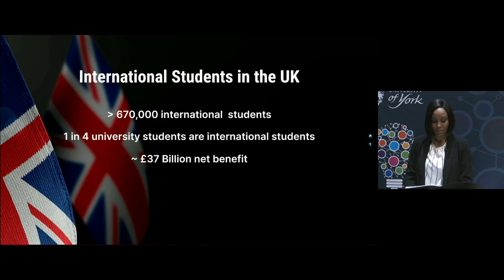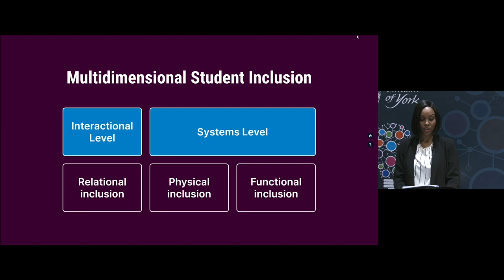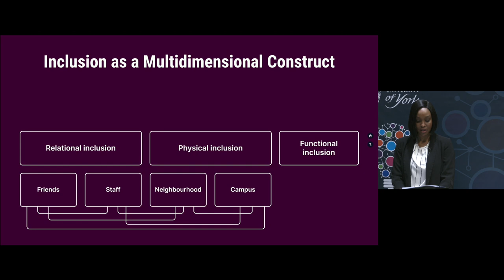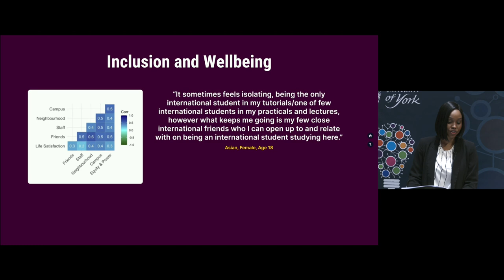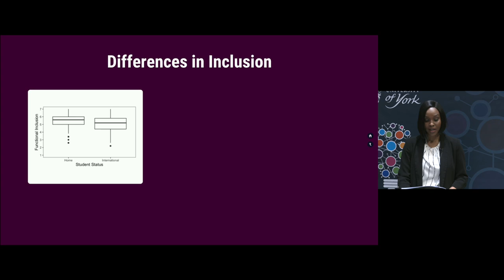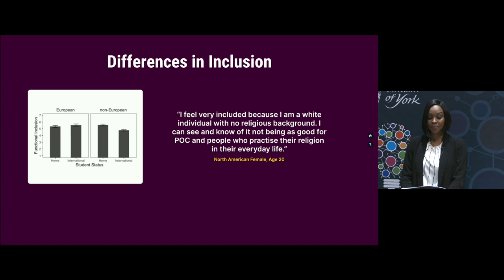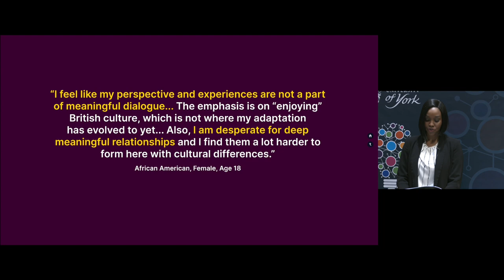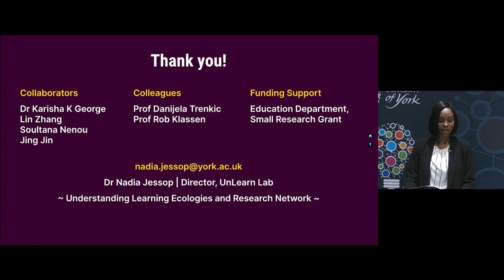Nadia Jessop - Measuring the international student experience (YorkTalks 2024)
Measuring the international student experience of inclusion in the UK and what it means for their wellbeing and educational performance

Join Psychology in Education Lecturer Dr Nadia Jessop from the University of York’s Department of Education in this YorkTalk as she delves into the international student experience in the UK and how it influences students’ wellbeing, mental health and academic success.